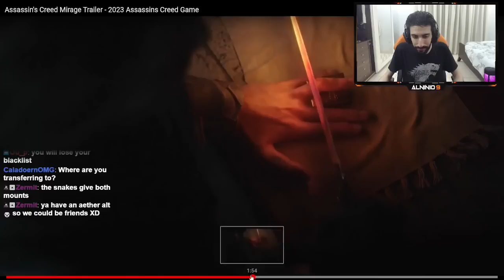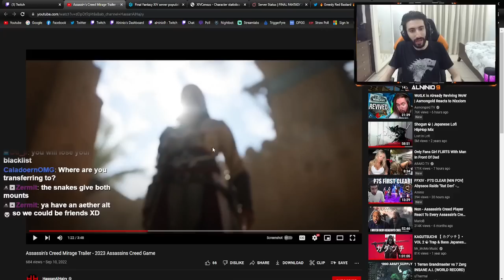Assassin's Creed Mirage Trailer REACTION! - BACK TO THE ROOTS!!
BEST THING I'VE EVER SEEN IN MY LIFE!!
🔹 Alninio9's Socials:
To those new to the channel:
I'm an Entertainer, gamer & Twitch Streamer. Overwatch, League of Legends, Skyrim, Rust, CS:GO, Guild Wars 2, PUBG, Apex Legends, Dead by Daylight, Witcher 3, Uncharted 4, The Last Of Us are amongst my favourites. I tend to enjoy many types of games.
Favourite Games by Genre:
Favourite Shooter: Overwatch
Favourite Single player RPG: Witcher 3
Favourite MMORPG: Final Fantasy XIV
Favourite MOBA: League of Legends
Favourite survival game: Rust
Favourite Story telling game: Final Fantasy XIV
Favourite Multiplayer Character: Thancred (FFXIV)
Favourite Single player Character: Geralt Of Rivia (Witcher 3)
Favourite Fighting game: Injustice
Favourite Stealth Game: Metal Gear Solid + Assassin's Creed
Favourite Single Player Game Developers: CD Projekt Red (Witcher 3)
Favourite Multiplayer Game Developers: Square Enix (FFXIV)
Tags: (You can ignore this, this is just for tags to help people find my channel)

ffxiv, final fantasy, final fantasy 14, final fantasy xiv, ff14, ffxiv shadowbringers,
ffxiv reaction, ffxiv endwalker, alninio9, alninio, alninio auditore, endwalker reaction,